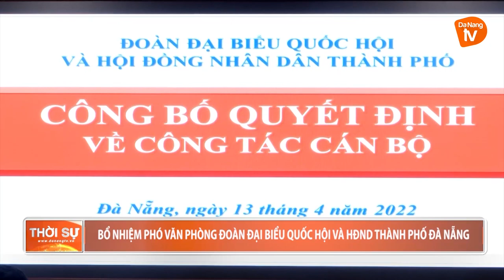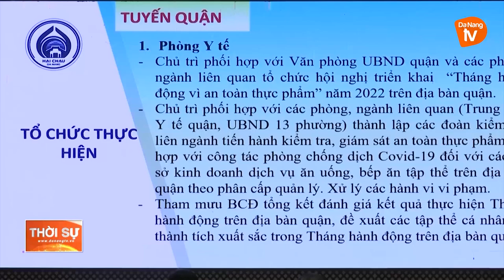BỔ NHIỆM PHÓ VĂN PHÒNG ĐOÀN ĐẠI BIỂU QUỐC HỘI VÀ HĐND THÀNH PHỐ ĐÀ NẴNG